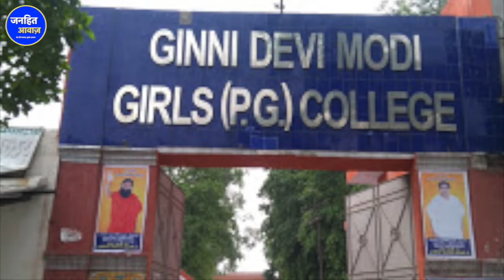गाजियाबाद: हिजाब को लेकर College Principal और Students आये आमने-सामने | BIG BREAKING NEWS|HINDI NEWS